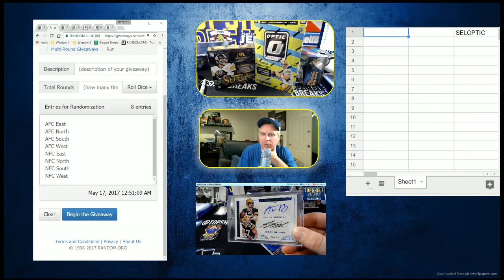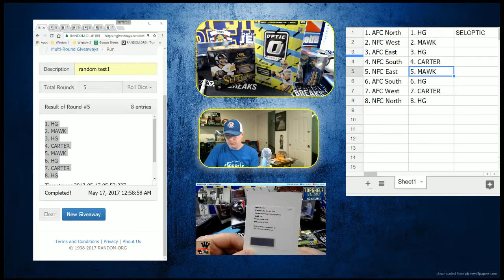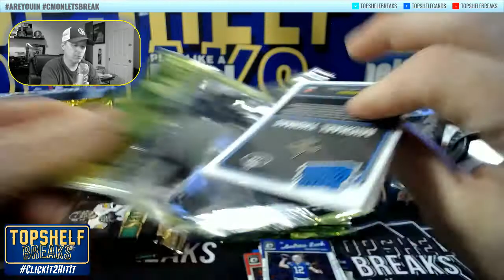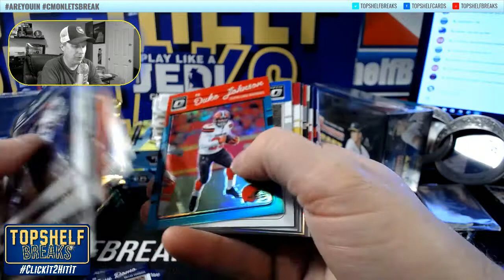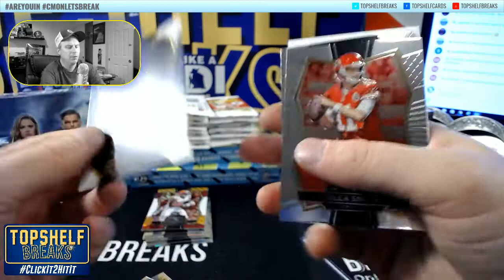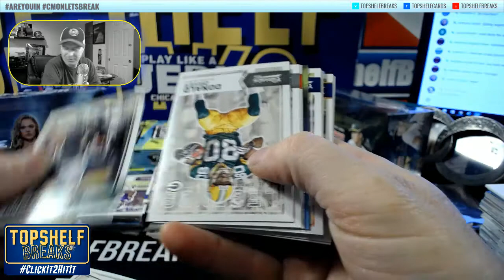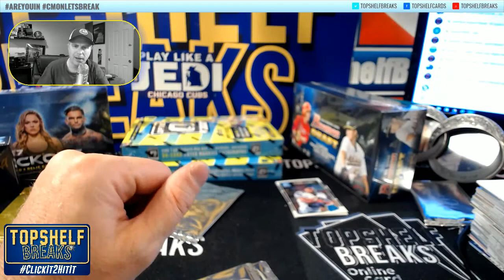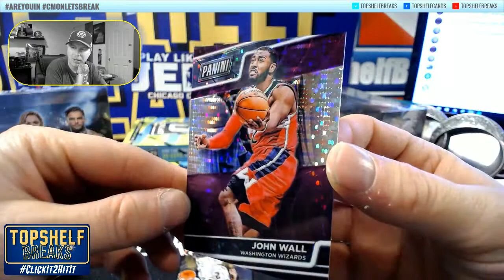LATE NIGHT TSB CREW SELOPTIC